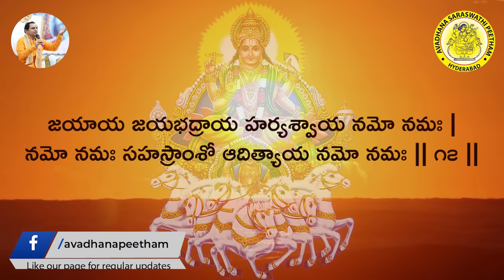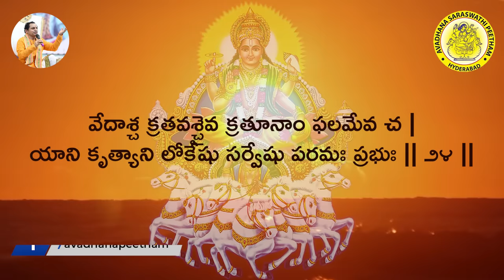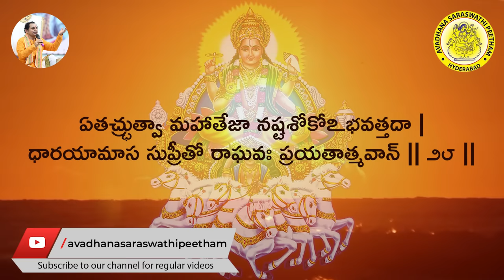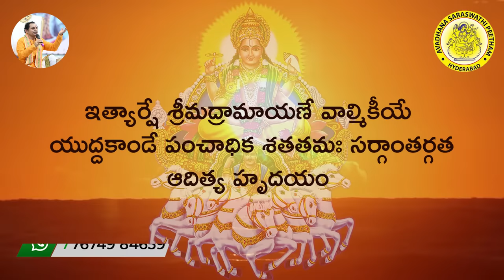Aditya Hrudayam | Aditya Hrudayam By Madugula Nagaphani Sarma | Avadhana Saraswathi Peetham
ఆదిత్య హృదయం | Aditya Hrudayam | Aditya Hrudayam By Madugula Nagaphani Sarma | Aditya Hrudayam in Telugu | Aditya Hrudayam with Lyrics